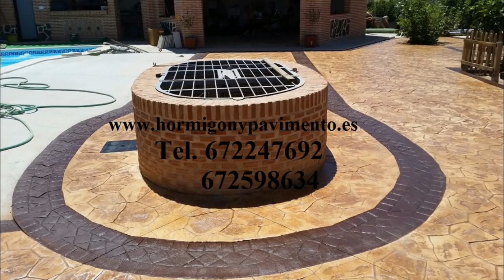Hormigon Impreso Urbanizaciones Venta de Baños,Palencia Tel.672247692